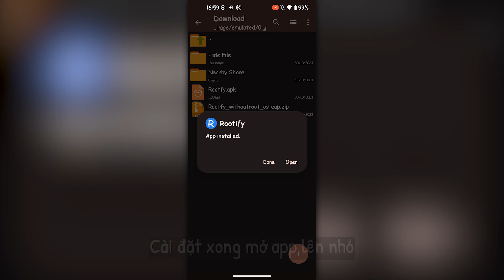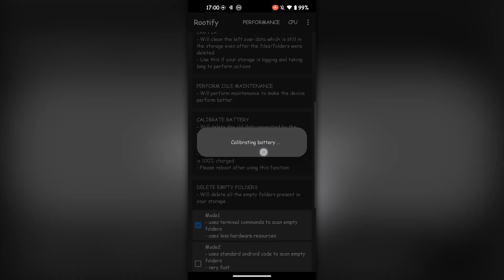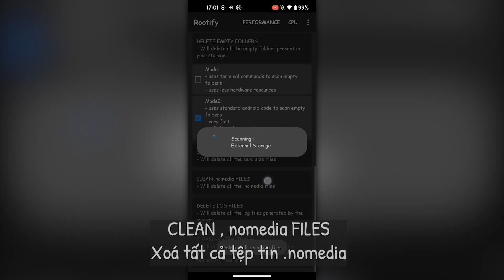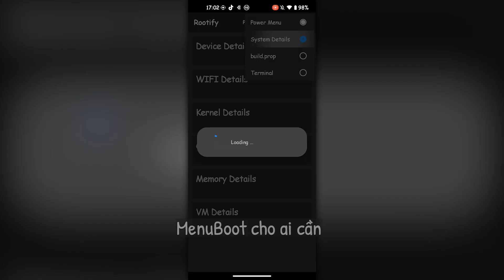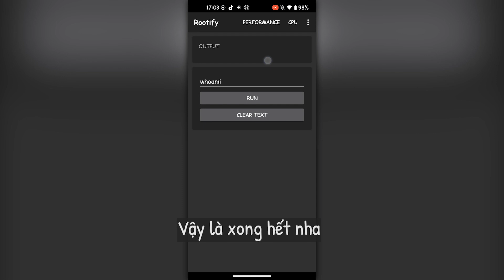🔧 Rootify No Root - App Tối Ưu Hoá Toàn Bộ Điện Thoại Androids, Tinh Chỉnh GPU, CPU, RAM,.. Fix Lag✅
⛔Cấu Hình Của Tôi:
CPU : Intel® Core™ i7-11800H / 4.60 GHz.
GPU : Nvidia GeForce RTX 3050 Ti Laptop.
Screen : 15.6 inch FULL HD / 144Hz
Ram : 16GB.

⛔Cấu Hình Điện Thoại Của Tôi:
Android 13
CPU : Snapdragon 870 5G
GPU : Qualcomm Adreno 650
Screen : 1080 x 2400 pixels AMOLED, 120Hz, HDR10+, 1300 nits (peak)
Pin :  5000 Mah - 65W.
Disk : ROM 128GBb.
Ram : 8GB + 2GB Virtual
Model : GT Neo 2.

Bản Quyền